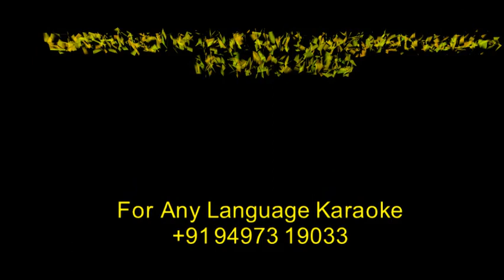Main Duniya Bhula Doonga Karaoke | Malayalam | Aashiqui | Rahul Roy, Anu Agarwal | Kumar Sanu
MainDuniyaBhulaDoongaKaraoke | Malayalam | Aashiqui | Rahul Roy, Anu Agarwal | Kumar Sanu